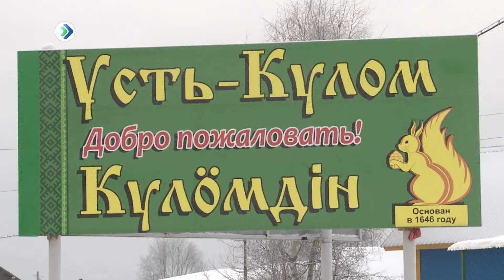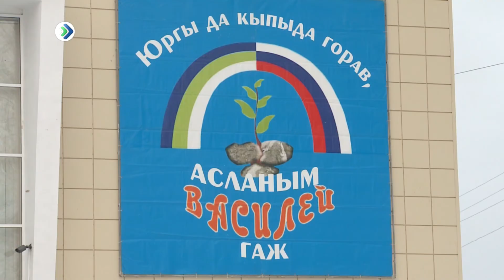Миян йöз. 17. 01. 18